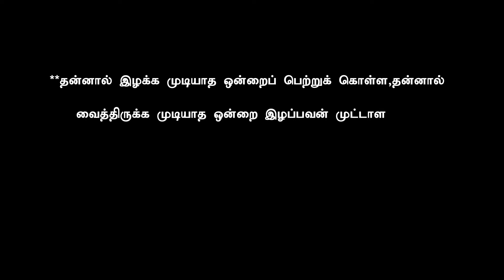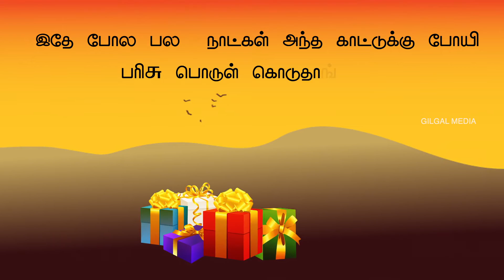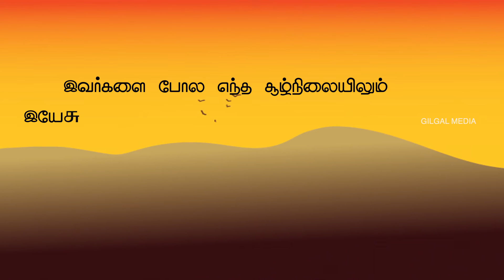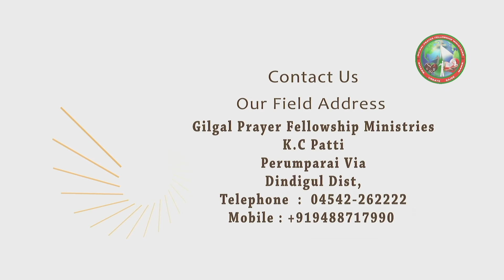JIM Elliot || ஜிம் எலியட் || Missionary biography || Missionary History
Philip James Elliot || Missionary biography || Missionary history

Latest Tamil Christian_missionary_biograhy video. A power packed performance, from GILGAL Ministries camp celebrations.

Philip James Elliot (October 8, 1927 – January 8, 1956) was an evangelical Christian who was one of five missionaries killed while participating in Operation Auca, an attempt to evangelize the Huaorani people of Ecuador.
Elliot was born in Portland, Oregon, to Fred and Clara Elliot. Fred was of Scottish heritage; his grandparents were the first of his family to settle in North America. Clara's parents moved near the turn of the 20th century from Switzerland to eastern Washington, where they operated a large ranch. They met in Portland, where Clara was studying to be a chiropractor and Fred, having devoted himself to Christian ministry, was working as a traveling preacher with the Plymouth Brethren movement.[2] Robert, their first child, was born in 1921 while they were living in Seattle, and he was followed by Herbert, Jim, and Jane, all three of whom were born after the family moved to Portland.[3] Elliot's parents had firm Christian beliefs, and they raised their children accordingly, taking them to church and reading the Bible regularly. Elliot professed faith in Jesus at the age of six and grew up in a home where obedience and honesty were enforced. The Elliot parents encouraged their children to be adventurous, and encouraged them to "live for Christ".[4]
In 1941, Elliot entered Benson Polytechnic High School, studying architectural drawing. There he participated in numerous activities, including the school newspaper, the wrestling team, school plays, and the public-speaking club. His acting ability led some of the teachers in the school to suggest that he pursue acting as a career, and his oratorical skills were similarly lauded—after preparing and delivering a speech in honor of President Franklin D. Roosevelt hours after his death, a faculty member praised it.[5]
Elliot used his speaking ability regularly. A classmate recounts how Elliot quoted the Bible to the president of the student body as an explanation for his refusal to attend a school party. Another time, Elliot risked expulsion from the public-speaking club by refusing to give a political speech, believing that Christians were not to involve themselves in politics. A pacifist, he rejected the idea of using force to eliminate slavery in Africa, and he was prepared to stand as a conscientious objector had he been drafted to serve in World War II.[6]

Perumparai(via)
Dindigul (Dt)